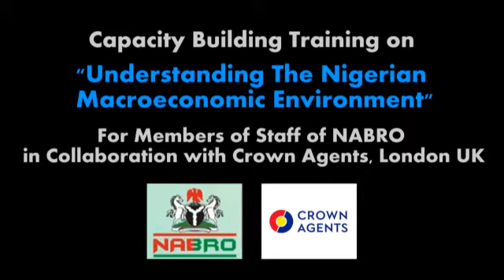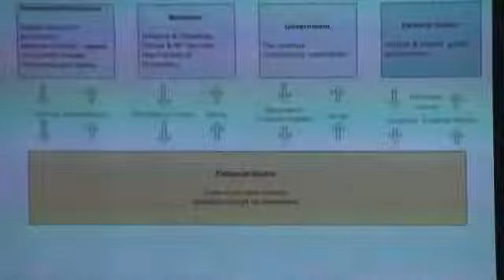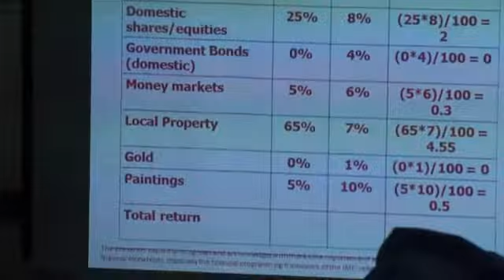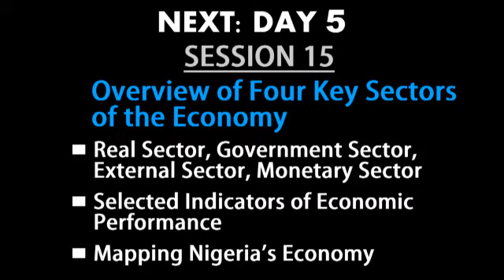Role of Financial Markets and Domestic Debt Markets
Role of Financial Markets and Domestic Debt Markets - Capacity Building Training on Understanding the Nigerian Macroeconomic Environment